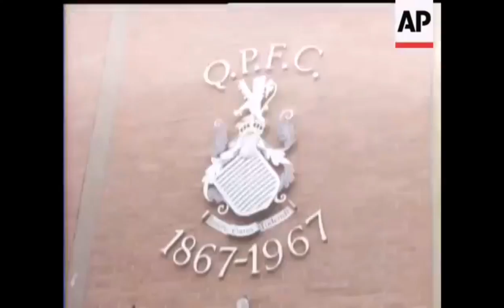Rangers 3 Celtic 2 - Scottish cup final 1973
Rangers 3 Celtic 2
1973 Scottish cup final at Hampden Park.
Goals from Parlane, Conn & Forsyth secure a memorable win for Rangers in what was their official Centenary year.